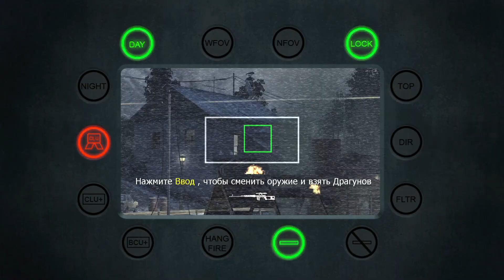Прохождение Call of Duty 4: Modern Warfare на трудной сложности (Консперативная Квартира #9)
Call of Duty 4: Modern Warfare (также известная как Call of Duty 4 или Call of Duty: Modern Warfare; с англ. — «Зов долга 4: Современная война») — компьютерная игра в жанре шутера от первого лица, разработанная американской компанией Infinity Ward и изданная Activision. Является четвёртой в серии Call of Duty и первой в подсерии Modern Warfare; официально проект был анонсирован 26 мая 2007 года.

Call of Duty 4: Modern Warfare была выпущена 5 ноября 2007 года на трёх целевых платформах: PC, Xbox 360 и PlayStation 3, а позже — на платформах Mac, Nintendo DS и Nintendo Wii. С 12 ноября 2007 года игра стала доступна для покупки через интернет-сервис Steam.

Сюжет игры связан с военными действиями начала XXI века. Одиночная кампания даёт игроку возможность поиграть за бойцов Корпуса морской пехоты США, Особой воздушной службы Великобритании и регулярных частей. Действие игры происходит в России, Азербайджане, Украине и на Ближнем Востоке.

За первые 24 часа продаж было продано около 600 000 копий Call of Duty 4: Modern Warfare. Всего по миру было реализовано свыше 10 миллионов копий игры.

Также 25 мая 2010 года Call of Duty 4: Modern Warfare стала доступна для покупки в системе Xbox Live, что позволило заинтересованным в приобретении данной игры не покупать её на диске, а, оплатив, скачать на свою приставку[4].

2 мая 2016 года было анонсировано переиздание игры для PC, PlayStation 4 и Xbox One; переиздание вышло 4 ноября 2016 года вместе с Call of Duty: Infinite Warfare.